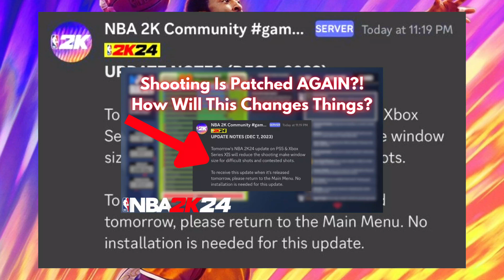2K HAS SHOOTING PATCHED AGAIN On NBA2K24! Patch Notes & Is It Noticeable?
2K HAS SHOOTING PATCHED AGAIN On NBA2K24! Patch Notes & Is It Noticeable? | Be sure to sub for more content like this.

3.) Instrumentals Prod. By Safemi
5.) Track: "Motivate" - Hype Freestyle Type Beat | Rap Instrumental | Unknown
6.) Track: "Blurry" - Hype Freestyle Type Beat | Rap Instrumental | Getzh
10.) 🎵 Track:  [FREE/UNTAGGED] FLUTE TYPE BEAT "BERETTA" [Prod. Hexzi Beats]
11.) BEAT "Astrosky" - Prod. By Super Malu World🎹
12.) Track: Freestyle Type Beat - "Ball" | Free Type Beat | Rap Beats | WhiteEyez Beats
13.) Prod by Waveyy Beats